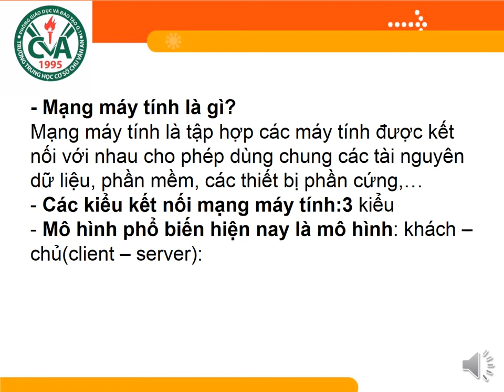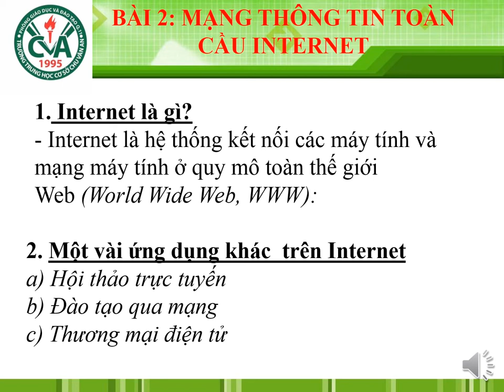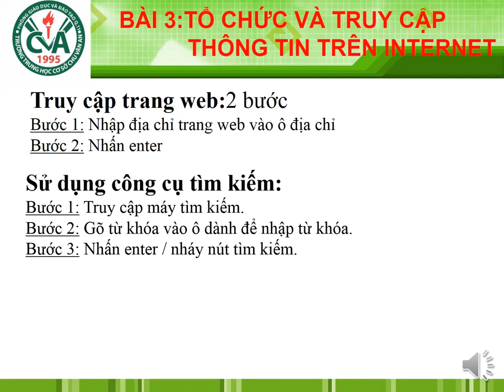TIN HỌC 9 - ÔN TẬP KIỂM TRA GIỮA HK1 (2022-2023)